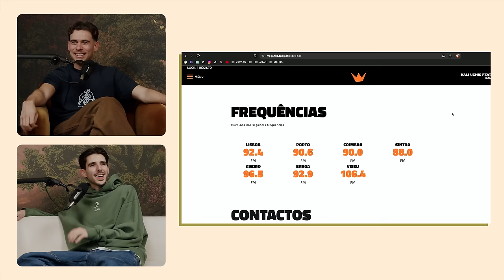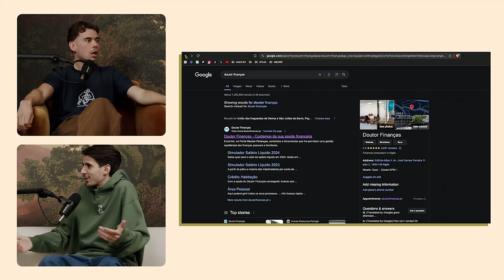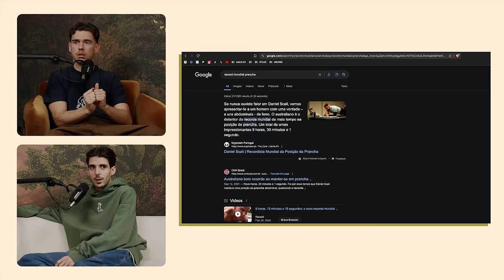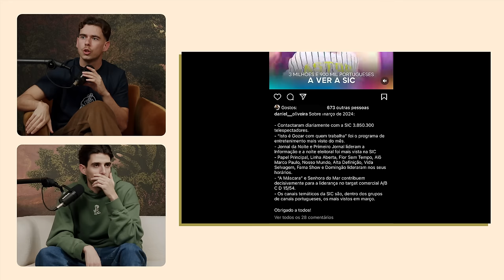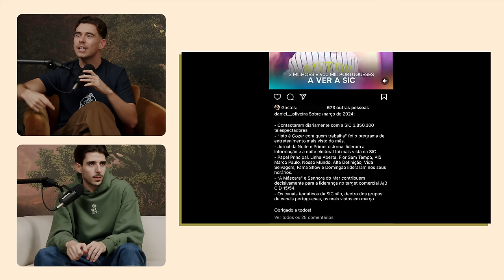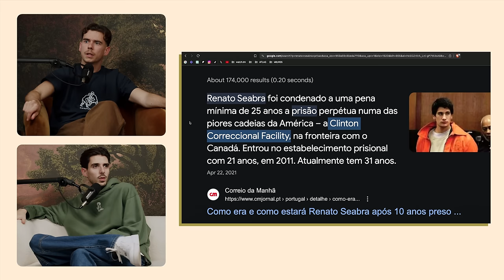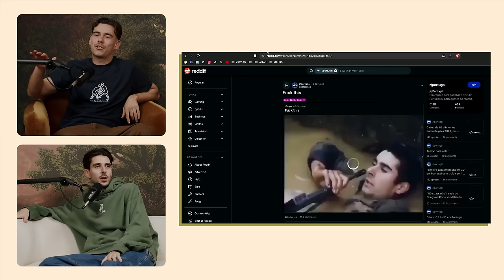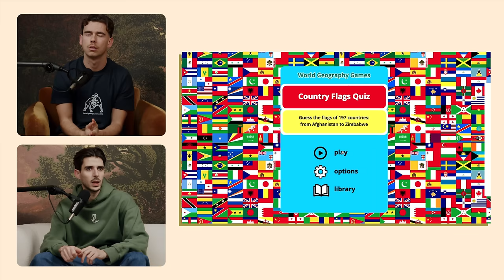Presos na Indonésia & aparição surpresa de um mágico | watch.tm 47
Mais uma presença do espadaúdo locutor e interlocutor André Pinetree no estúdio de watch. Como é habitual, a conversa entre os dois gira à volta dos temas mais importantes da sociedade nos últimos tempos: a mudança de sofá em casa de Pedro, os dois portugueses presos na Indonésia por tráfico de droga, um plágio a watch.tm e ainda uma aparição surpresa de um mágico.

00:00 Intro
00:23 André vomita de novo antes de show
08:46 Jovem peculiar no backstage
13:06 Estreia de André na rádio
18:52 Conceito de watch.tm é plagiado por rapper
21:00 Aparição surpresa de mágico em estúdio
31:11 Recorde mundial de prancha e bandeira
35:10 Fome específica de madrugada
37:20 SIC vs TVI continua
39:28 Portugueses presos na Indonésia
45:46 Empatia com o pânico de pena de prisão
51:22 Relembrar caso Renato Seabra
57:23 Pedro finalmente trocou o sofá da sala
01:03:49 Se o Physical 100 fosse em Portugal
01:05:11 Atlas Ep. 6

ATLAS
Pedro - 5
André - 1

TANGAS
Pedro - 2
André - 2

APOIOS

REDES

TEAM

CONTACTOS PROFISSIONAIS